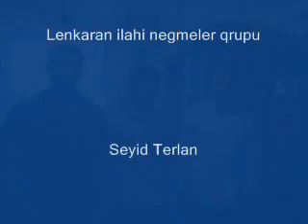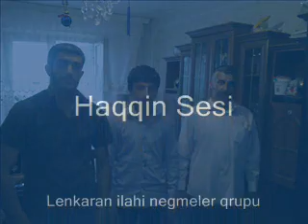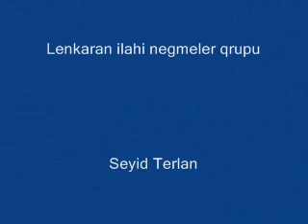Dini Toy-Haqqin Sesi Ilahi Negmeler Qrupu-Seyid Terlan''Studio_oi'dutS'.WMV